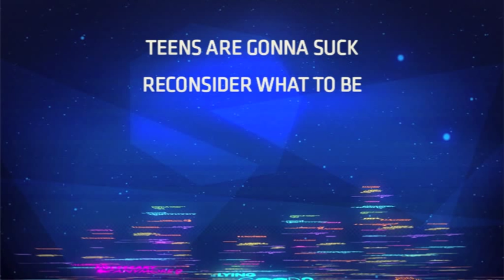John Safran, Julie Goodwin, and Matt Okine write letters to their ten-year-old selves.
Join the conversation

Each week on Can of Worms, Chrissie Swan and Dan Ilic are joined by three celebrity guests, a studio audience and Australians from all walks of life find out what we really think about some very curly questions. Here, Julie Goodwin, Matt Okine, and John Safran write letters to their ten-year-old selves in the Chrissie's Choice segment.